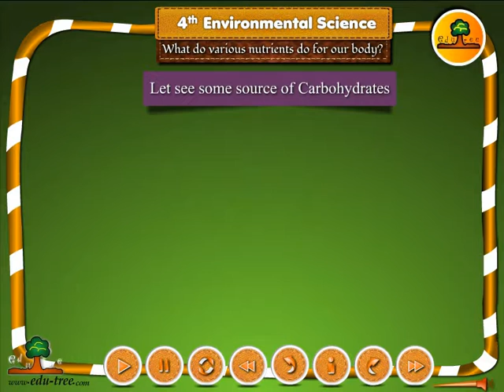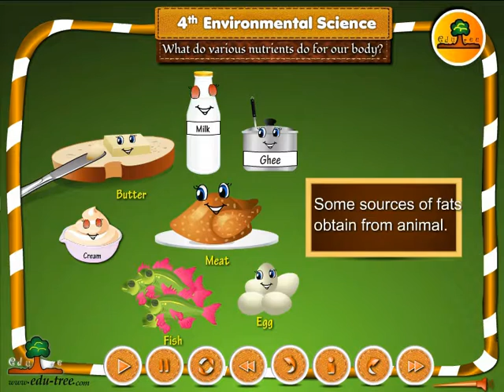CBSE 4th class EVS by edutree [HD]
CBSE 4th class EVS